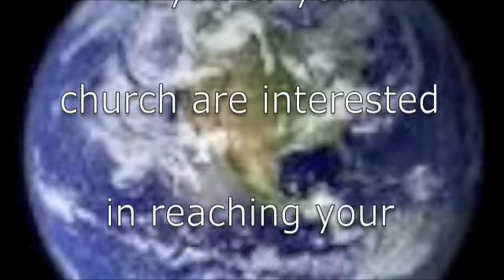Cornerstone Presents October 2009